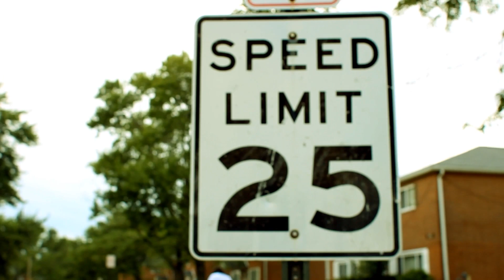RIFAH-Pay The Price | Directed By Ced Lynch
PROD. BY ORLANDO @therealorlando
Recorded at Top Of The World Studios